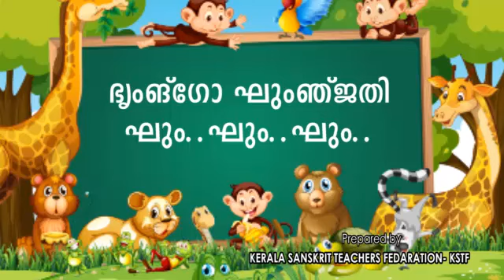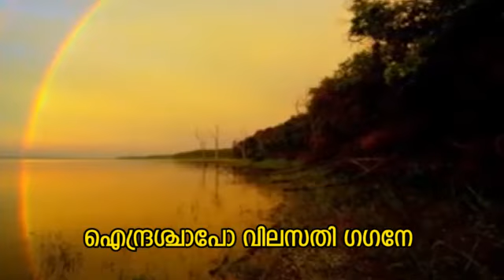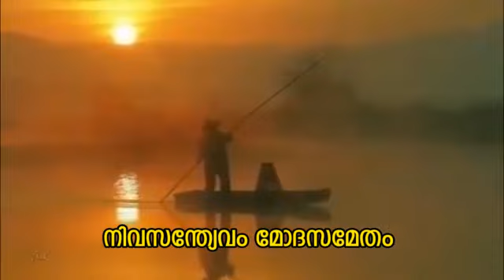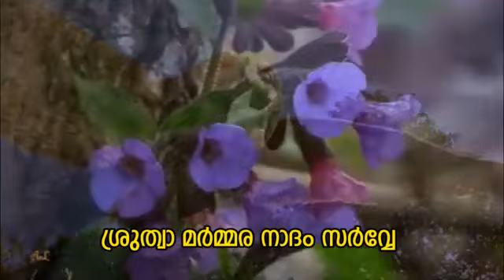Online Class| STD 5| Lesson 1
സുന്ദരോയം ജീവലോകഃ